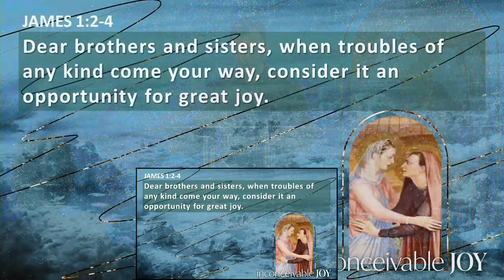Inconceivable Joy December 11 2022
There is an inner, inconceivable joy that is possible even in the middle of difficult circumstances. Pastor Christopher Balbi shows us how to attain this Wonderful Joy.